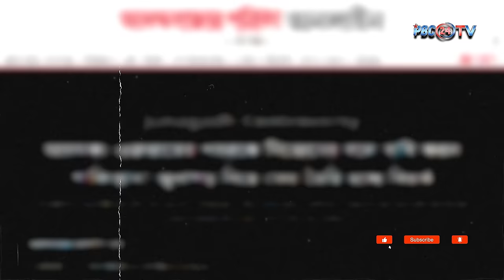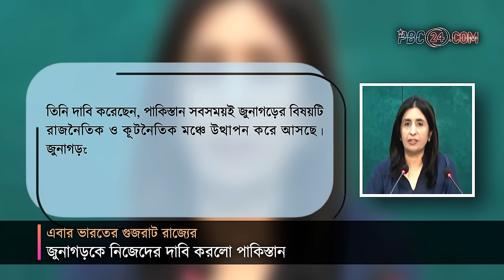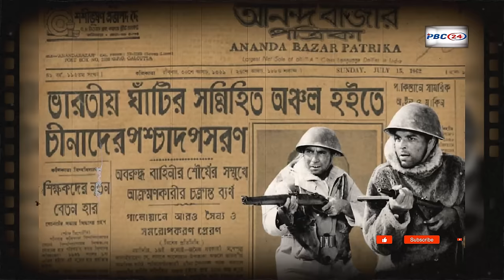এবার ভারতের গুজরাট রাজ্যের জুনাগড়কে নিজেদের দাবি করলো পাকিস্তান | India-Pakistan | PBC24TV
একের পর এক আঘাতে বিপর্যস্ত হতে শুরু করেছে ভারত। চীনা সেনাবাহিনীর অরুণাচলে অনুপ্রবেশের পর এবার নতুন আঘাত শুরু করেছে চিরশত্রু পাকিস্তান। ভারতের গুজরাটের জুনাগড়কে নিজেদের অংশ বলে দাবি করেছে পাকিস্তান। একে তো বাংলাদেশের সঙ্গে উত্তেজনা ,অন্যদিকে চীনের বাড়াবাড়ির সঙ্গে নতুন করে যুক্ত হয়েছে পাকিস্তান। ত্রিমুখী চাপ সামলাতে একেবারে বেসামাল হয়ে পড়েছে মোদি সরকার।